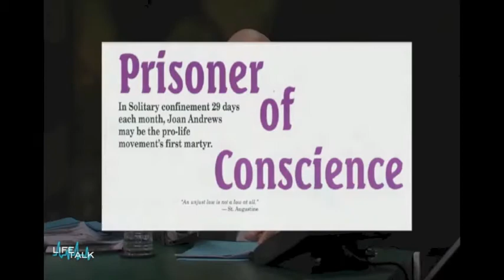Interview with Joan Andrews Bell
Joan Andrews Bell, known to many as a martyr during the rescue era of the pro-life movement shares with the show her latest project with Life Talk.

Life Talk is a national pro-life TV show hosted by Life Dynamics President Mark Crutcher and co-hosted by Troy Newman, Jill Stanek, Johnny Hunter and Fr. Frank Pavone. For more information on Life Talk go